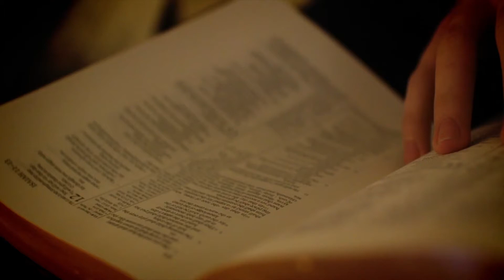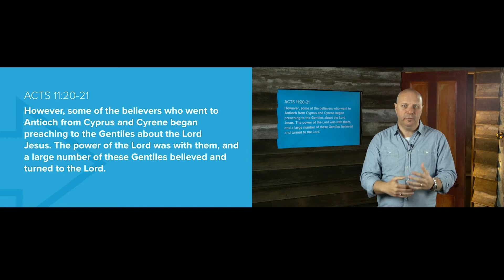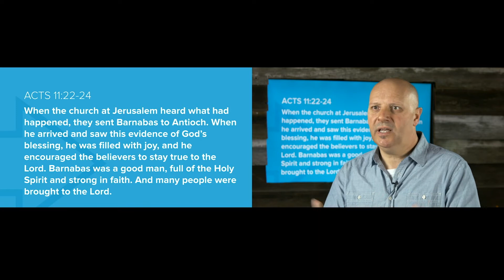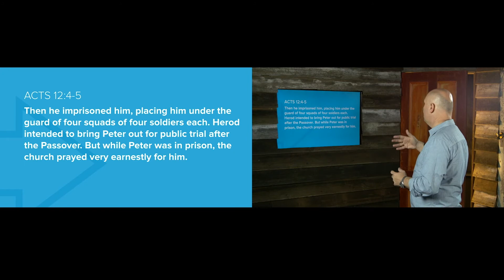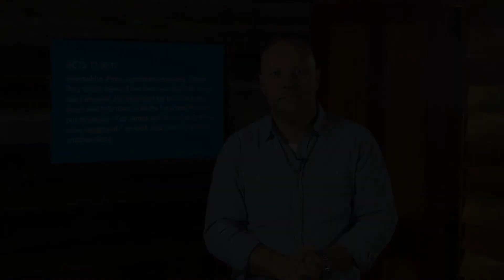Tutorial 2.17 - The Narrative Continues: Acts / Cross-cultural Essentials